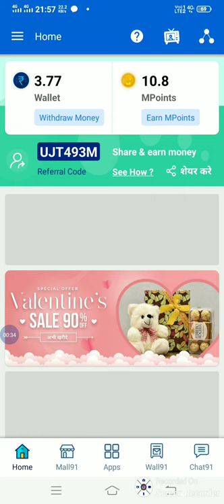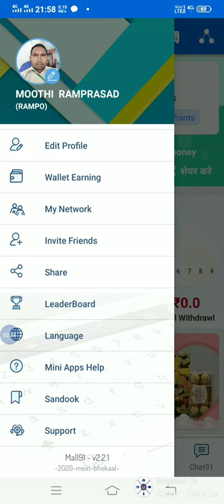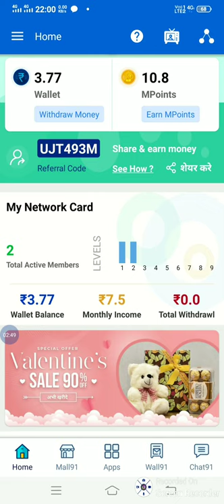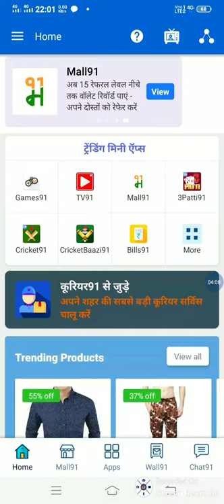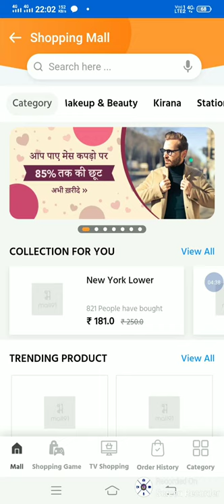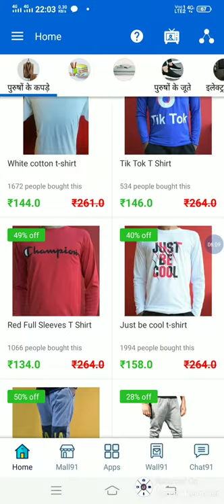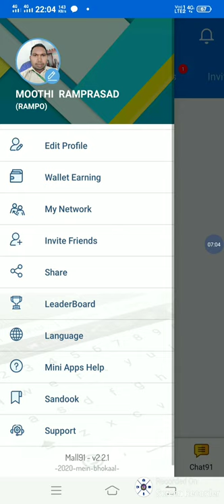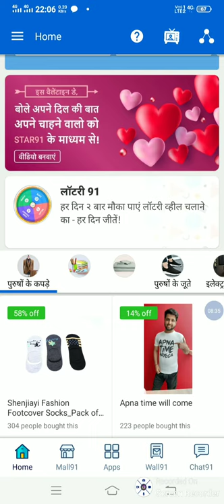How to earn money in mall91 in telugu by smart things.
how to earn money in mall91.
this only one contact one dives only.
it is con't use in one dives more accounts.
more accounts one dives that's your account wil be closed.